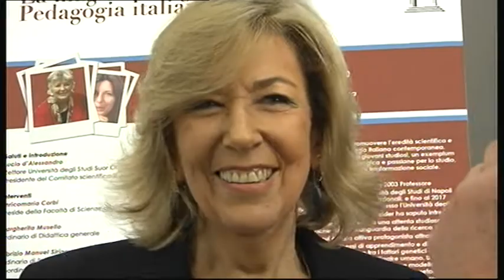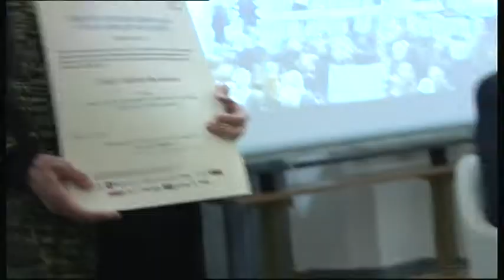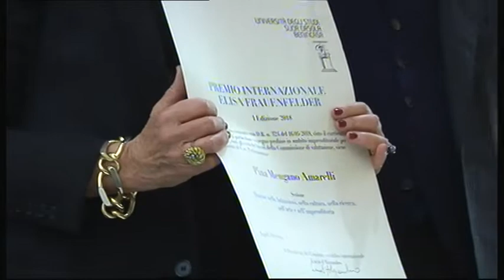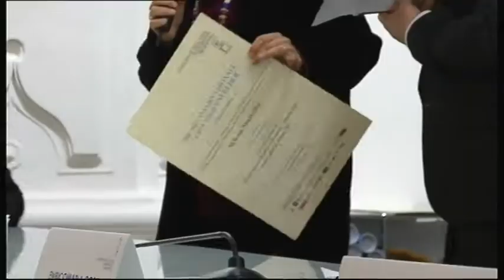Suor Orsola Benincasa